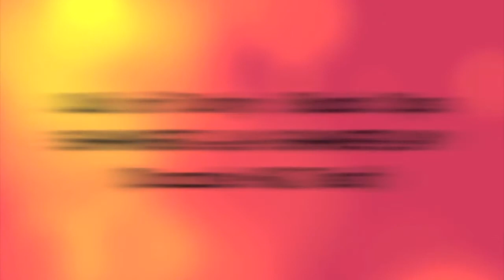Call of Duty: Black Ops SHANGRI-LA Extreme Gameplay (Explicit) Part 2 of 2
SUB, RATE, COMMENT, THUMBS: LIKE PLEASE IT WILL HELP THE VIDEO!!

This is me with two of my cousins and their friend playing the new zombie map SHANGRI-LA. I did not notice i had not pressed "record" on the program to record my voice so there is no voice from me (DRAV3N69).
ALL RAW FOOTAGE.  I added some music though. =]

Device used to record:  DAZZLE DVC 100 (white) and my MacBook Pro.